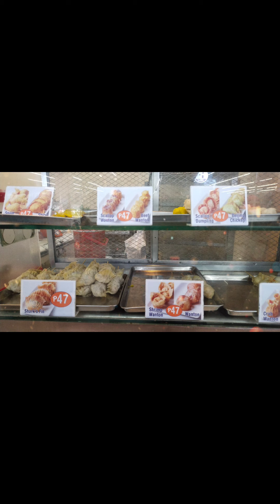SHORT SNAP WITH MY FRIENDS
Short momentous with these mom's. Blessed to have a momshie friends like you.